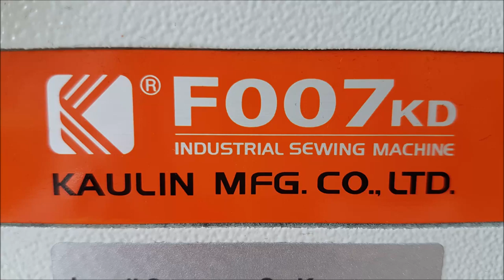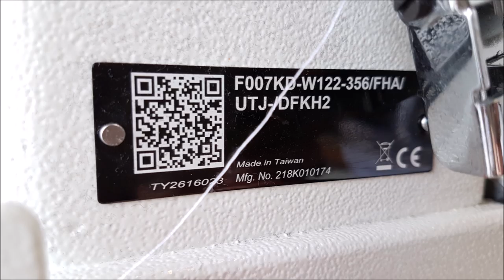How to sew ? Interlock / renderka Siruba F007KD automat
AWIN
Renata Awin
Krzemieniecka 2
94-030 Łódź
Poland